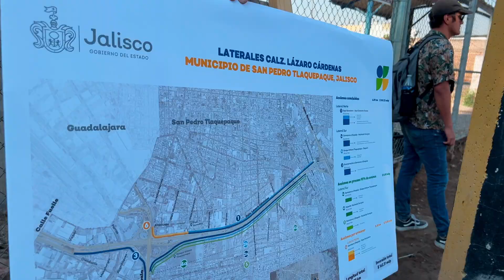Reconstrucción Calzada Lázaro Cárdenas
Una de las vialidades más importantes en el AMG es la Calzada Lázaro Cárdenas, vía que sirve de entrada y salida a la ciudad y como enlace con la Carretera a Chapala. Diariamente pasan por allí miles de automóviles y por eso se requiere mantenerla en condiciones óptimas, por seguridad de todas y todos.

Al momento, hemos reconstruido 6.29 kilómetros entre Revolución y la Carretera a Chapala, en los que utilizamos concreto hidráulico debido a la gran durabilidad que tiene este material, hasta 30 años siempre que se le aplique el mantenimiento preventivo.

Entre los cambios más importantes están sin duda las banquetas que por fin pusimos para facilitarle la vida a los peatones, quienes antes no podían caminar de manera segura por ejemplo entre el Bosque Urbano de Tlaquepaque hacia el entronque con Carretera a Zapotlanejo.

Hoy son seguras, iluminadas, con sus espacios para transporte público y agregamos el necesario arbolado para mantener verde a nuestra ciudad. Ya hacía falta una renovación a fondo de esta vialidad clave para la urbe entera, que conecta a distintos municipios del AMG y también permite el acceso desde otros estados.

La Calzada Lázaro Cárdenas es y seguirá siendo por muchos años una ruta primordial para la movilidad de la metrópoli, así que merecía estar en condiciones dignas para beneficio de la ciudadanía.